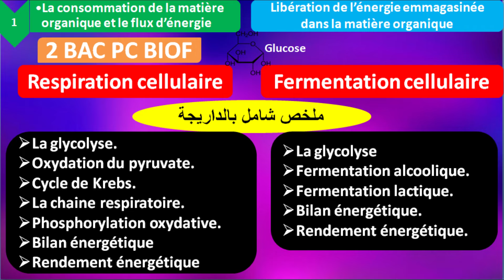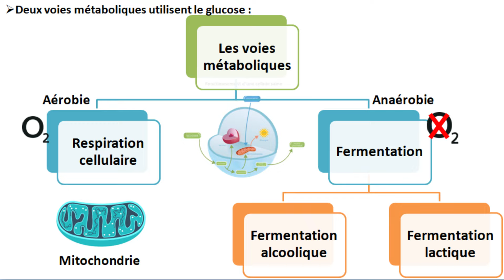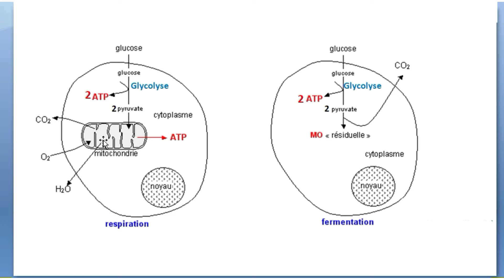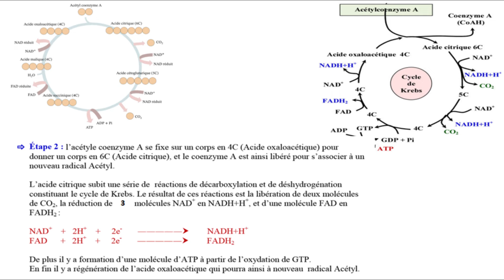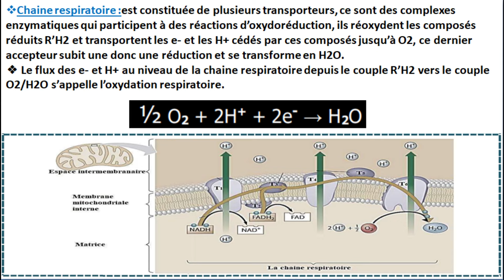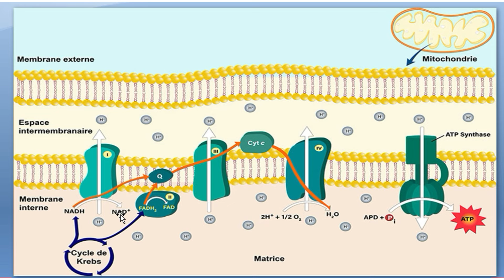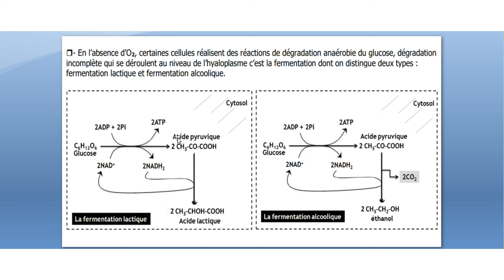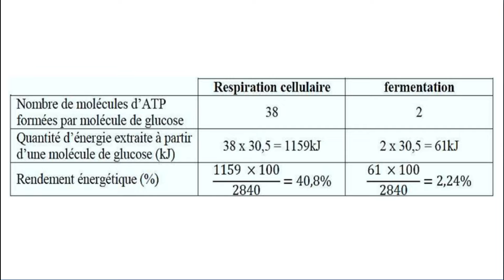Résumé : La respiration / la fermentation cellulaire 2 bac pc BIOF (ملخص شامل بالداريجة)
Respiration cellulaire svt 2 bac pc option français
Fermentation cellulaire svt 2 bac pc option français

la fermentation lactique
la fermentation alcoolique
la glycolyse
oxydation respiratoire
cycle de krebs
la chaîne respiratoire
phosphorylation oxydative
bilan énergétique
Rendement énergétique
Les réactions responsables de la libération d'énergie chimique emmagasinée dans la matière organique
La respiration et la fermentation cellulaire svt 2 bac pc option français
La respiration et la fermentation cellulaire svt 2 bac pc BIOF

Mise en évidence des types de réactions responsables de la libération
d’énergie chimique emmagasinée dans la matière organique
Mise en évidence de la respiration et la fermentation cellulaire

 Comment la dégradation du glucose permet-elle de convertir son énergie chimique en
énergie utilisable par la cellule ?
I- Quels sont les réactions et les mécanismes permettant la libération de
l’énergie emmagasinée dans la matière organique ?
 1-détérmination des voies métaboliques de dégradation du glucose

En présence de dioxygène dans le milieu : milieu aérobie les levures absorbent de dioxygène et rejettent du dioxyde de carbone. Ces échanges caractérisent le métabolisme de la respiration
- Au niveau de la culture non oxygénée : milieu anaérobie montage 2 après injection de glucose la concentration en dioxygène diminue et devient nulle rapidement, au cours de ce bref moment la concentration de dioxyde de carbone augmente légèrement puis a partir du moment où il n’y a plus de dioxygène dans le milieu la concentration de dioxyde de carbone augmente en parallèle avec la concentration d’un alcool : l’éthanol.
En absence de dioxygène, les levures rejettent le dioxyde de carbone et de l’éthanol ces échanges gazeux caractérisent le métabolisme de la fermentation de type alcoolique
2- équation de la réaction chimique propre à la respiration
C6H12O6 + 6 O2 6CO2+ 6 H2O + énergie
 - équation de la réaction chimique de la fermentation alcoolique
C6 H12 O6 2 ( CH3 CH2OH) + CO2 + énergie
en plus de la fermentation alcoolique des cellules utilisent un autre type de fermentation dit fermentation lactique ou lacto-fermentation caractérisé par le rejet d’acide lactique
C6 H12O6 ) 2( CH3—CHOH---COOH) + énergie
bilan
Les cellules des hétérotrophes procèdent à la dégradation des substances organiques tel que le glucose appelé métabolite en vue de libérer l’énergie qu’elles détiennent et le convertir en énergie nécessaire au fonctionnement de la cellule et ceci grâce à deux voies métaboliques :
* la voie aérobie en milieu riche en dioxygène par la respiration qui est une oxydation complète de la matière organique (glucose) et produit des résidus minéraux (CO2 et H2O) avec une quantité importante d’énergie.
* la voie anaérobie en milieu pauvre en dioxygène : la fermentation qui est une oxydation incomplète (partielle) de la matière organique (glucose) et produit une faible quantité d’énergie et des molécules organiques (soit l’acide lactique ou l’alcool éthanol) contenant encore une énergie potentielle.